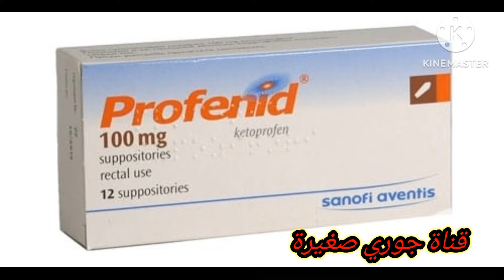لعلاج ألم المفاصل والظهر ومسكن لأوجاع الدورة الشهرية استعملو profenid suppsositories